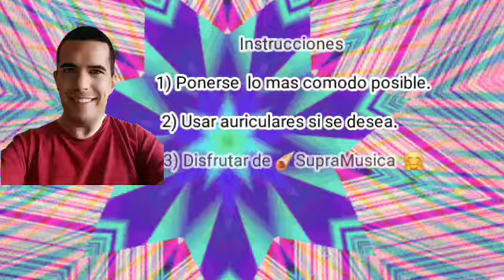☄️741 Hz - Desintoxicación emocional - Bienestar emocional - Liberar negatividad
741 Hz - Desintoxicación emocional - Bienestar emocional - Liberar negatividad